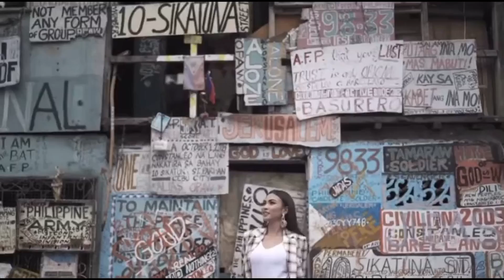MISS UNIVERSE 2021 BEATRICE LUIGI GOMEZ